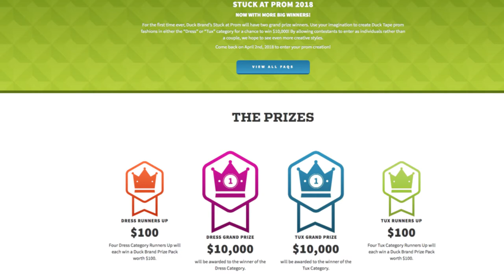Episode One | Look Mama, We Made It!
I hope you enjoyed the first ever addition of Look Mama, We Made It!
This new segment is for the seniors to flaunt their college acceptances. The featured seniors will also give some advice to the lower class man about things they’ve experienced with the college process.

The featured senior in this video was Davion Williams!